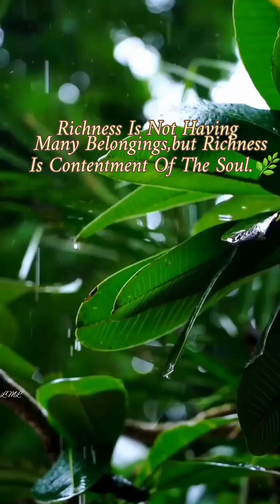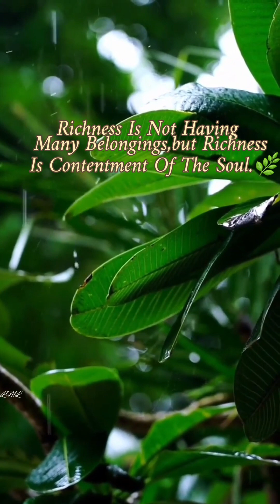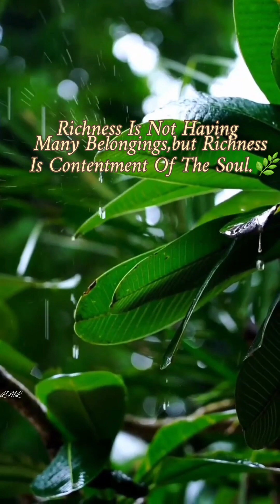"من تواضع لله رفعه "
التواضع يجلب لصاحبة ما لا يجلبه المال ..

🍀الفوز برضوان الله، ومحبته والسعادة..
🍀محبة الحبيب رسول الله- صلى الله عليه وسلم.
🍀محبة الناس..
🍀يبعد النفس عن الكبر والغرور..
ومن قسوة القلوب ..
التواضع سمة الصالحين 💚